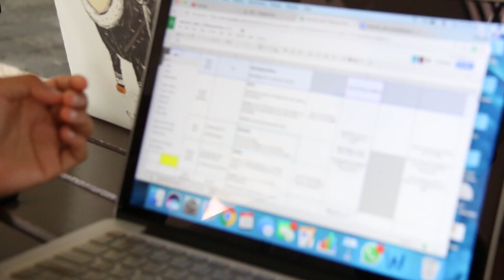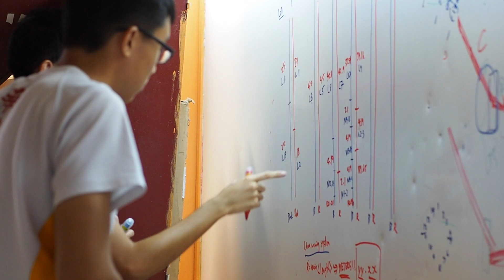MAF 2017 BTS